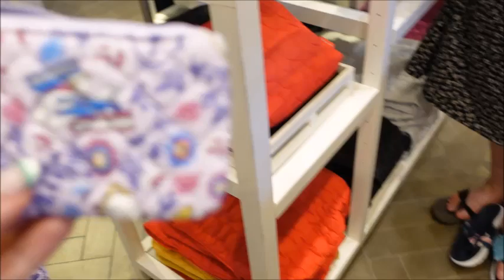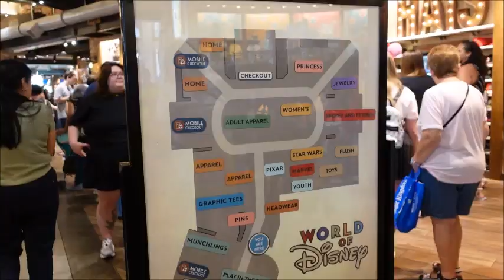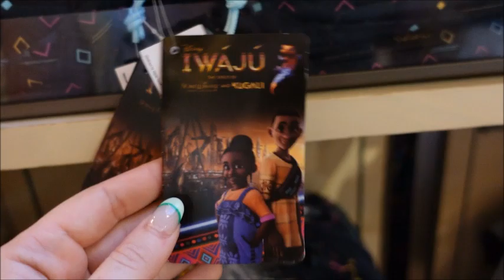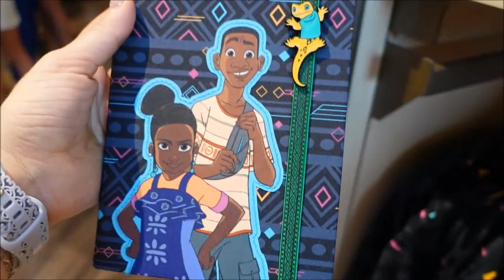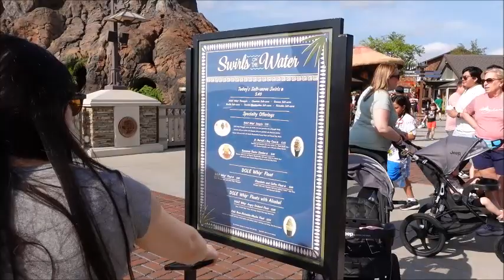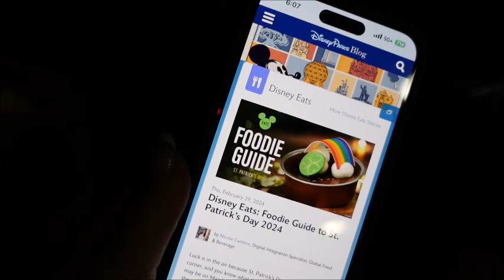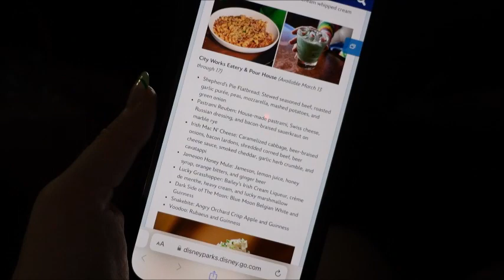Vlog: What's New at Disney Springs! Vera Bradley, World of Disney, and St. Patrick's Day Treats!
Hey guys! We started our day by seeing the Taylor Swift The Era's Tour (Taylor's Version) advert right off the Orange Garage. Then we made our way to Vera Bradley to see the new Belle from Beauty and the Beast Collection. We continued to World of Disney where we got to see some new ears (unfortunately not the Hydrangea collection) as well as the new summer collection; I am definitely coming back for that terry zip up hoodie, shorts, and visor set! Then we ended our day with a St. Patrick's Day treat from Swirls on the Water. So fun! :)